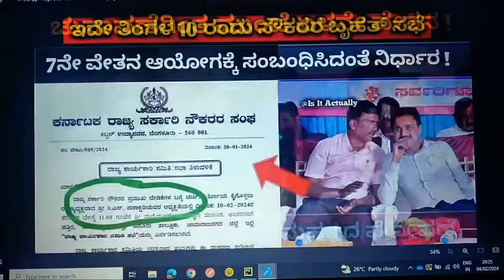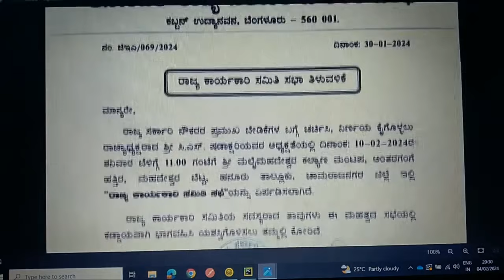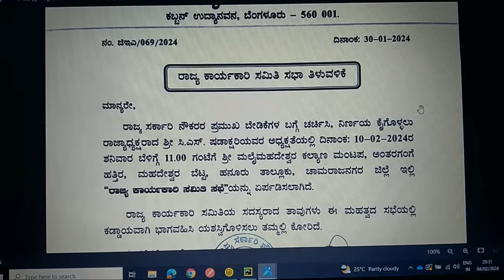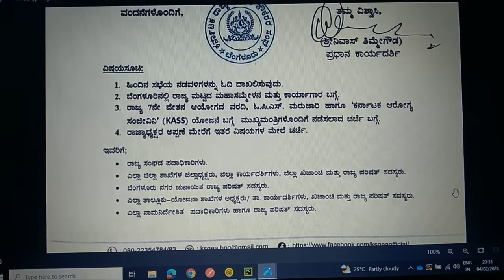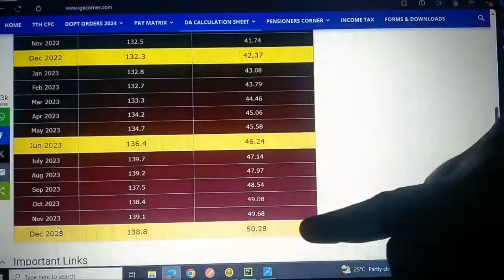೧೧-0೨-೨೦೨೪ ರಂದು ಬಂದ ಸುದ್ದಿ ಏಳನೇ ವೇತನ ಆಯೋಗದ ಬಗ್ಗೆ ಸಿಎಂ ಸಿದ್ದರಾಮಯ್ಯನವರಿಂದ ಮಹತ್ವದ ಸೂಚನೆ. 7thpay news.